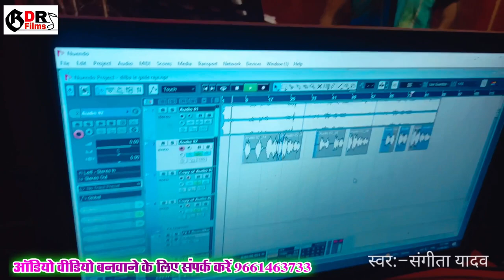singer Sangeeta Yadav video HD full memory ke sath bihar.in